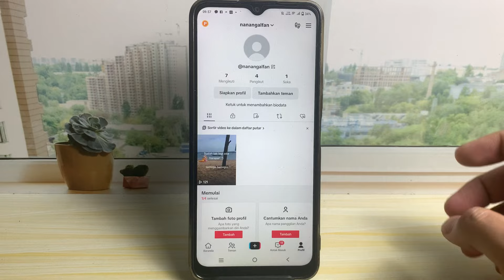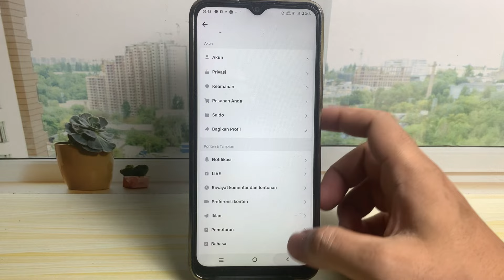Cara Mengubah Akun Bisnis Ke Akun Pribadi Tiktok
cara mengubah akun bisnis ke akun pribadi tiktok - cara ubah akun tiktok bisnis menjadi akun pribadi terbaru 2023 pada aplikasi tiktok versi terbaru sekarang ini.